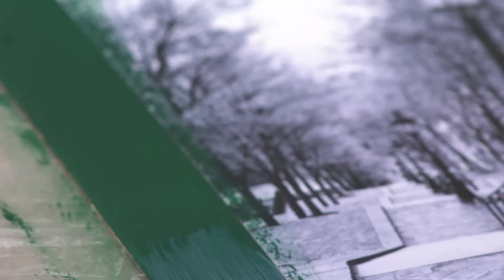Aldın Aldın! | 18 Ağustos